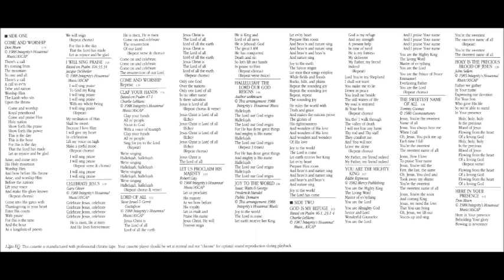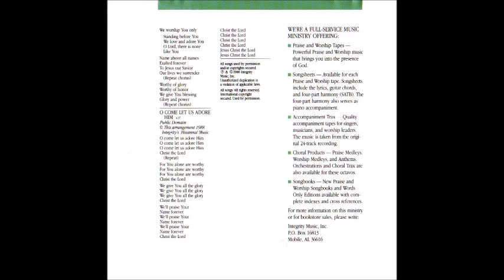Charlie LeBlanc You Are The Mighty King/The Sweetest Name Of All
Canción: You Are The Mighty King/The Sweetest Name Of All
Intérprete: Charlie LeBlanc
Album: Lord Of All
Año: 1988
Compositor: Eddie Espinosa/Tom Coomes